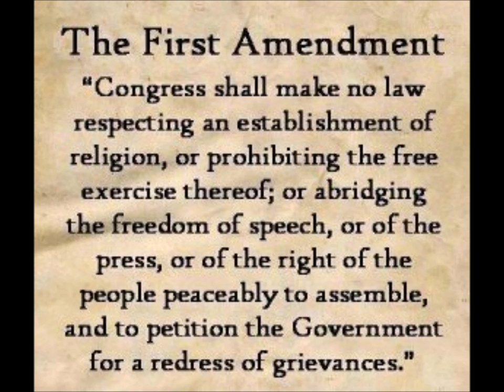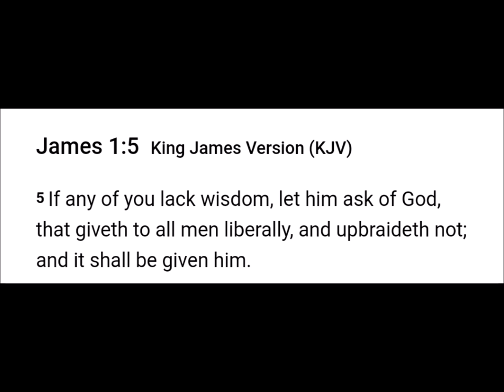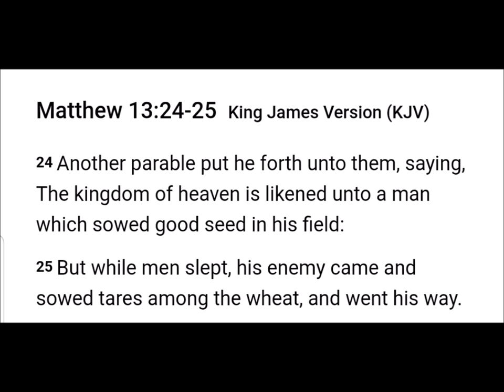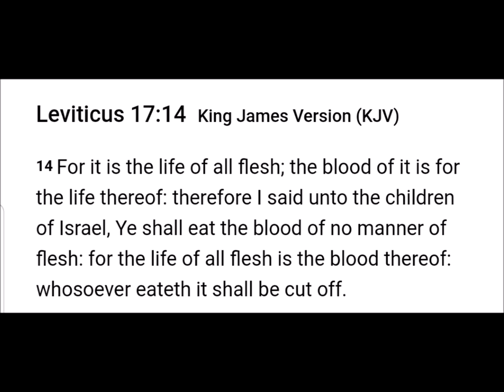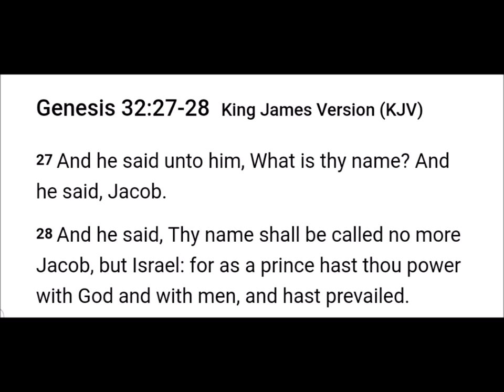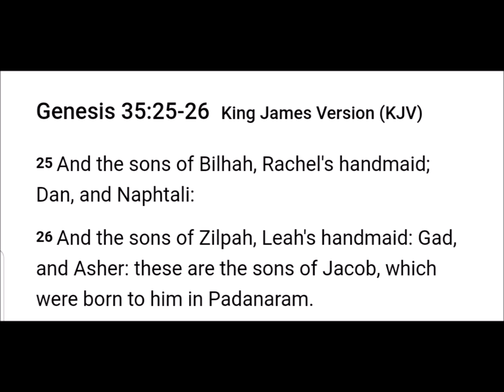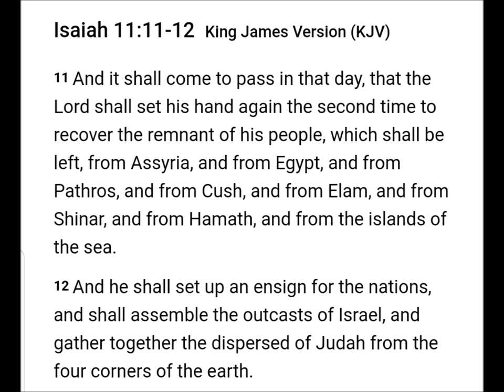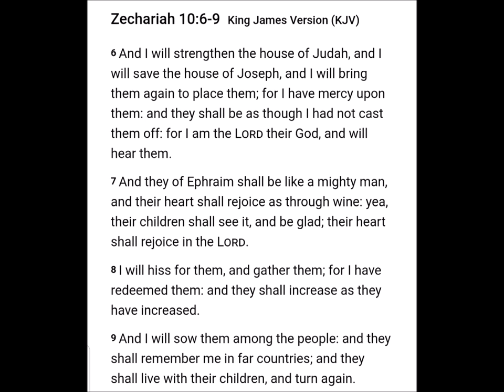The 12 Tribes of Israel